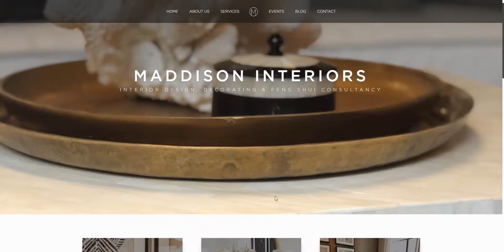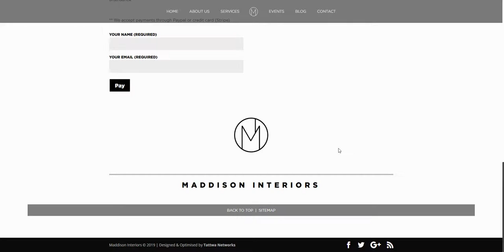Feng Shui Consultations & Interior Design Web Design by Tattwa Networks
The website we have recently created for Maddison Interiors which is for a Feng Shui interior design company. Upgrading there existing website which is a few years old.